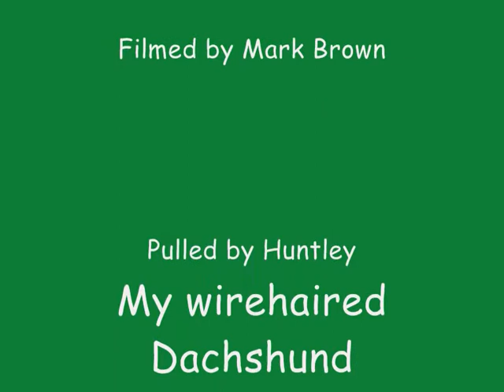Huskey Huntley (The Dogsleigh) My Snow Daxie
Hope you enjoy the video of my dog Huntley the wire-haired Dachshund
(sausage dog) pulling Alfie and Mark down my road in the snow December 2010. See ya Toadfan75 :)